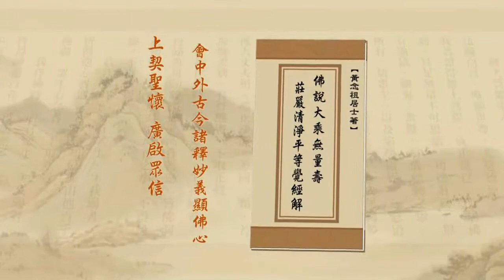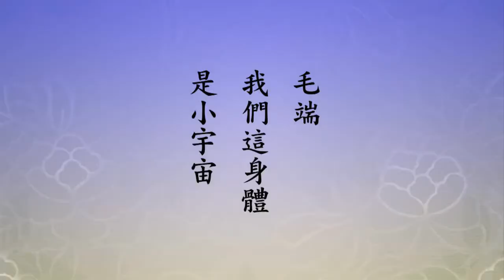Tinh Do Dai Kinh Giai Dien Nghia, tap 057 HD